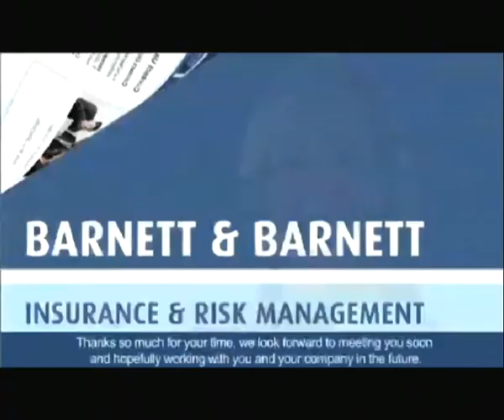Sian Jones Lifestyle Show Reel 2015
Watch examples of Sian's lifestyle TV work. Want to present with the confidence of Sian? Visit her website for more information on her public speaker training.